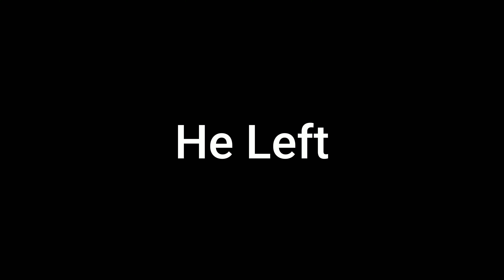GMALD PROPHUNT RAGE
Prophunt makes everyone rage...